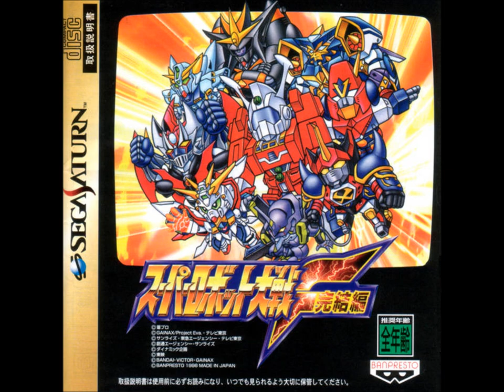SRW F/F Final (SS) - Theme of Combattler V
SRW F/F Final (Sega Saturn) version of "Theme of Combattler V" from Super Electromagnetic Robo Combattler V. Original performed by Ichiro Mizuki and The Blessen Four.